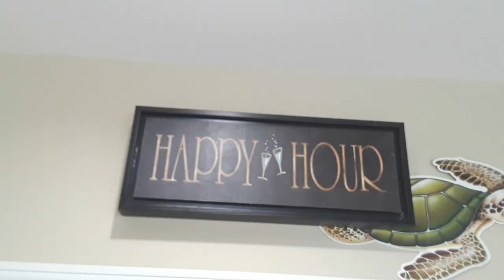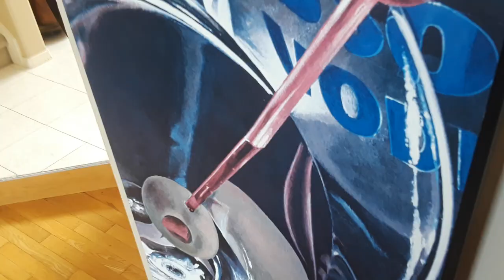Lovely Ladies go to Happy Hour in Miniskirts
Gorgeous Mangwe comes to visit! Summer and Mangwe are bffs, they want to peek at  some good looking dudes tonight, play pool,listen to cool tunes and maybe play ping pong. Xoxo hurray for girls night!